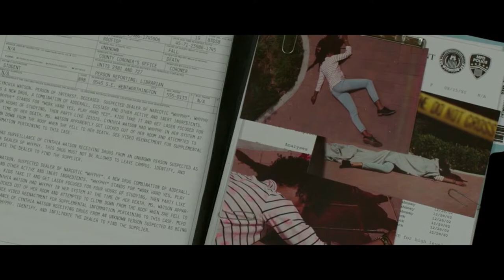La historia de comando especial 1 y 2 / TheCinemania